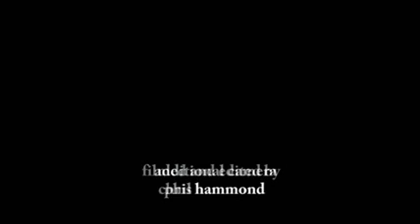Horse Grand National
Shot on: Sunday 3rd December 2006 Shot in 16:9 ar
Offline/Online Editor: Chris Hammond
Additional Camera: Phil Hammond